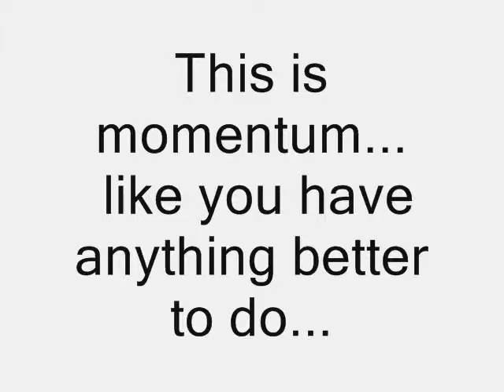Momentum...and other things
momentum...and some stuff